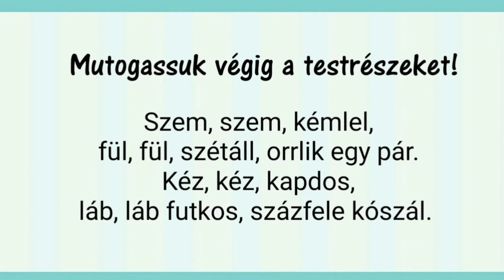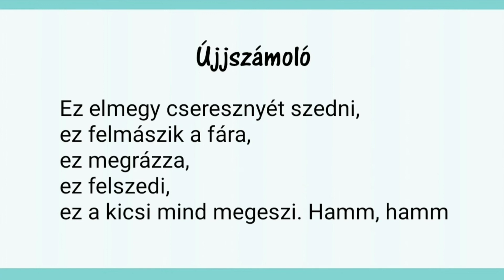Mix: Számológép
Lackfi János:
Számológép – teljes vers

Szem, szem,
kémlel,
fül, fül,
szétáll,
orrlik
egy pár.

Kéz, kéz,
kapdos,
láb, láb
futkos,
százfele
kószál.

Kézujj öt-öt,
lábujj öt-öt,
tíz -tiz:
az húsz,
nincs, nincs,
több, több.

Fog, fog,
fog, fog,
sok, sok,
sok, sok...
meg sok
hajszál.
Száz szó,
egy száj.